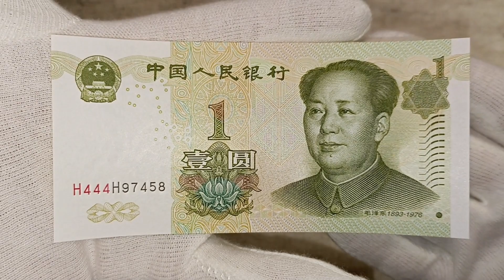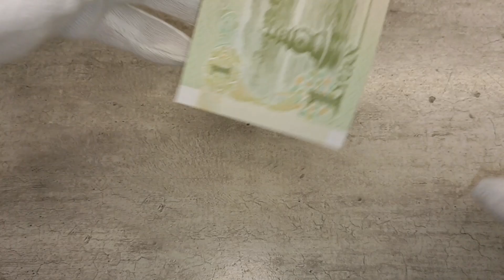CHINA 1 YUAN 1999 BANKNOTES COLLECTING FIAT CURRENCY PAPER MONEY NOTAFILIA NOTE EDUCATIONAL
Shown are protective features intended for dealer inspection. The video does not contain information about all control elements that are intended for verification of authenticity by the bank (for example, hidden graphic symbols, microtexts, valid numbers in serial series, exact material composition - paper/polymer and many other parameters). The video does not promote any religious or political beliefs, it is intended for students, researchers, historians and collectors. Source: Wikipedia, Sound Library Youtube, CapCut, Autor: Drawn by SKopp, Vektorizace: Denelson83 and Zscout370Recode by -xfi- (code), Shizhao (colors) – Vlastní dílo, National Flag Image for Online Usage, National People&#039;s Congress of PRC, per Article 9 of the National Flag Law of PRC., Volné dílo, , Autor: 澳门特别行政区立法会 / Assembleia Legislativa da Região Administrativa Especial de Macau / Legislative Assembly of the Macau Special Administrative Region – Modified by Supreme Dragon, originally created an .svg file based on .png image File:National Emblem of the People&#039;s Republic of China.png. Originally uploaded by Avala to English Wikipedia. and also see 国徽方格墨线图., Volné dílo, , CC BY-SA 3.0,